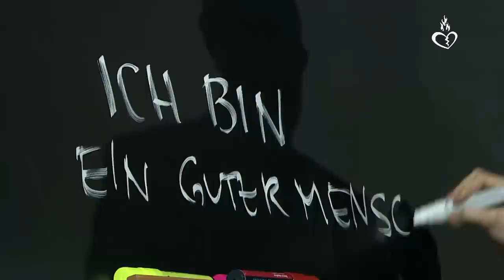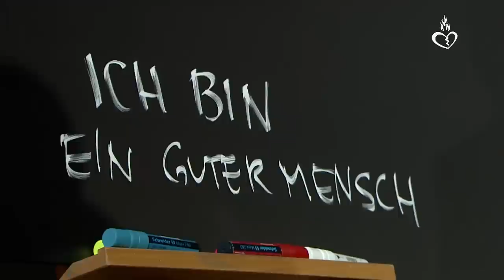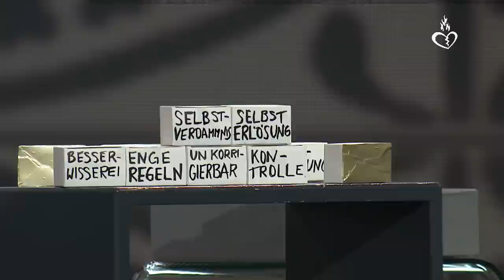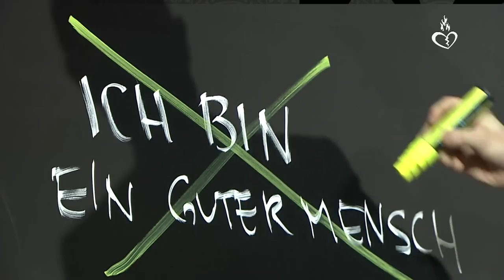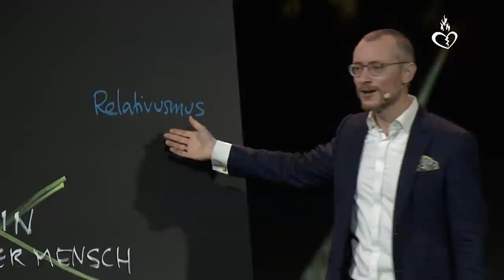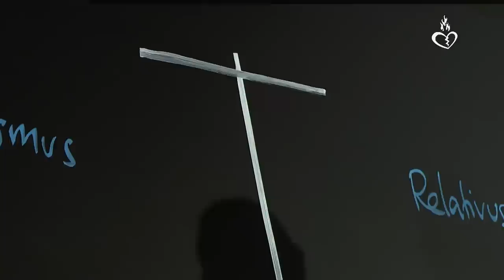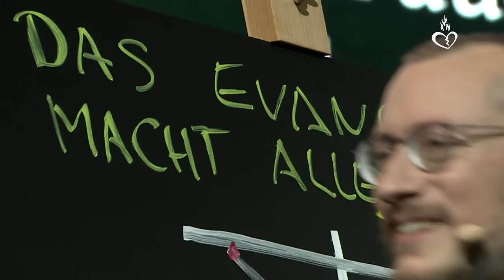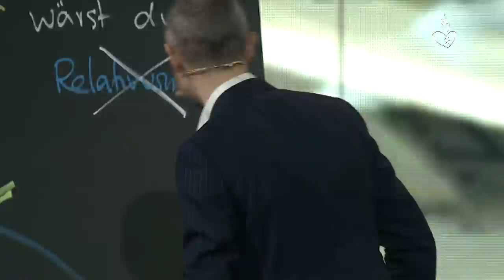Johannes Hartl - Das entfesselte Evangelium - MEHR 2018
"Was ist eigentlich das Evangelium? Erstaunlich wenig Menschen kennen und verstehen was wirklich die Kernbotschaft des Christentums ist. Doch genau hier ist alle Kraft für Befreiung und Veränderung. Eine buchstäblich explosive Botschaft."
Darüber sprach Dr. Johannes Hartl auf der MEHR 2018.

Das Komplettpaket aller gehaltenen Lehren der MEHR, sowie den 2.